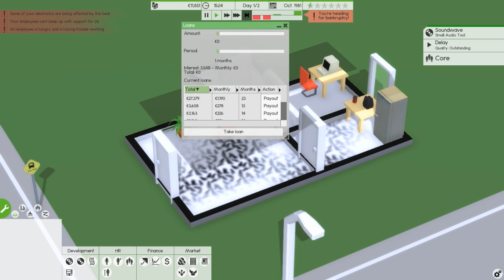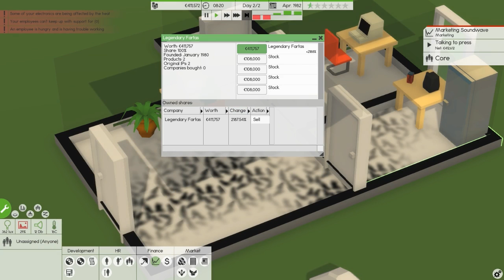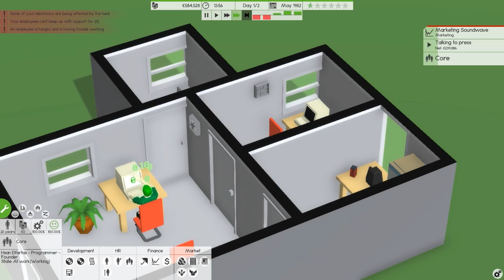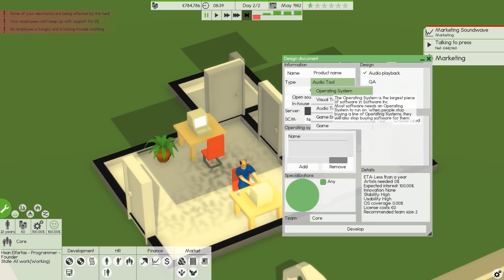Software Inc. #03 [Tunisien] [HD]